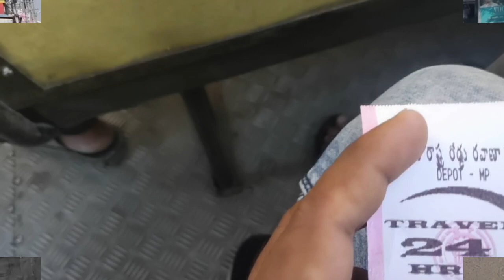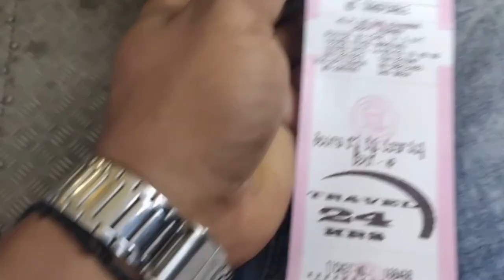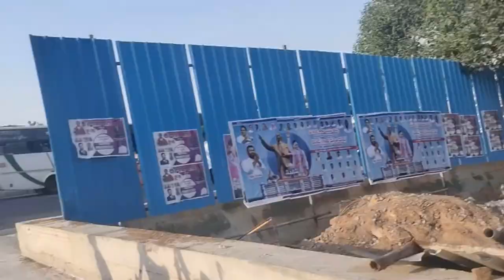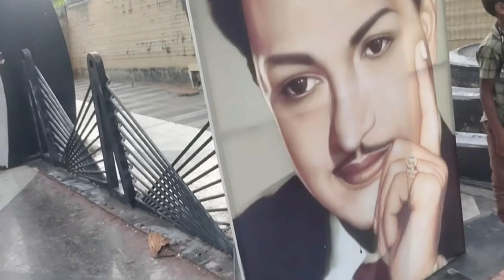NTR Park Nt ramarao samadhi hyderabad ra NTR Park Odia vlog ##### VLOGGING; MK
Hyderabad NTR Park Beatyful park part-1 ;;;;;;;;; hyderabad ra NTR Park Odia vlog VLOGGING; MK;;;;;;;
PLEASE SUBSCIBE ,LIKE AND COMENT.
NTR Gardens is a small public, urban park of 36 acres (0.15 km2; 0.056 sq mi) adjacent to Hussain Sagar lake in Hyderabad, India. It is named after the former Chief minister of Andhra Pradesh, N. T. Rama Rao. Constructed in several phases since 1999, the area that is predominantly a park is geographically located in the centre of the city, and is close to other tourist attractions such as Birla Mandir, Necklace Road and Lumbini Park. It is maintained by the Buddha Purnima Project Authority that functions under the directives of the Government of Telangana In 1999, a land of 5 acres  from a 55-acre  plot was utilized for erecting a memorial for N. T. Rama Rao, the former Chief Minister of unbifurcated Andhra Pradesh. It was inaugurated by N. Chandrababu Naidu.[3] It was planned to further expand this area, which has since been referred to as NTR Gardens, by constructing a museum about N. T. Rama Rao. This memorial was a part of the Buddha Purnima Project that was being handled by Hyderabad Urban Development Authority  for the beautification and development of the Hussain Sagar lake and its surroundings as a major park.
your quieres
ntr park hyderabad
kaise ntr park jaa
ntr park hyderabad kemiti jiba